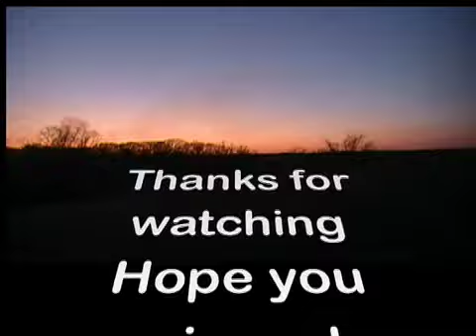TURKEY HUNT FAILED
My brother in law started hunting at 5:00 sat morning was able to make a very good spot and stock on a nice tom turkey. We was able to get up with in 15 yards. I was not able to get the shot on film. We regrouped and made it back out to the field to make another try on an even bigger tom. Even though we did not bring a turkey home this weekend it was still one of the greater hunts i have been on.